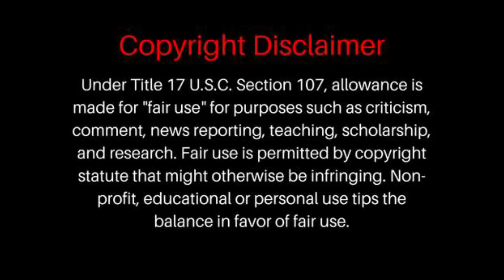FIRST TIME HEARING Alexander Rybak - Fairytale (Norway) 2009 Eurovision Song Contest REACTION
Alexander Rybak - Fairytale (Norway) 2009 Eurovision Song Contest REACTION
Alexander Rybak - Fairytale (Norway) 2009 Eurovision Song Contest